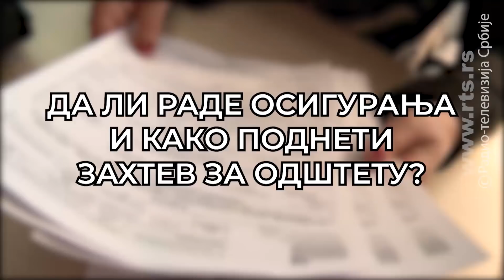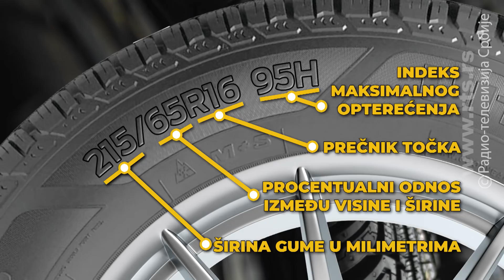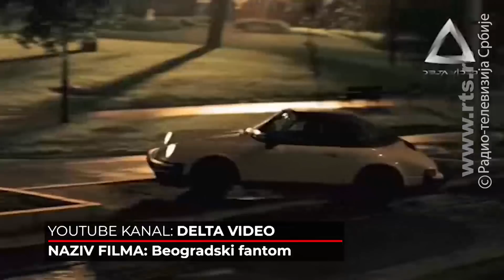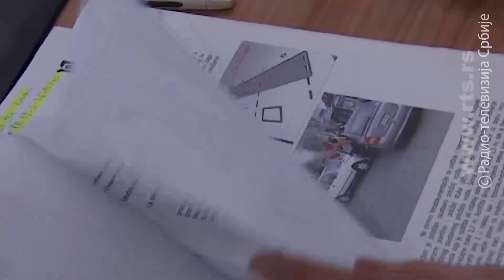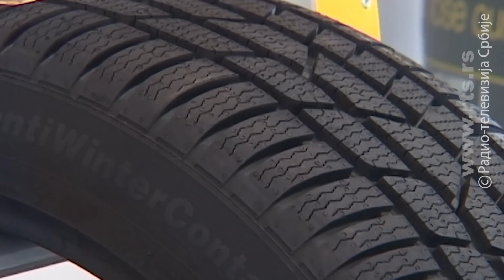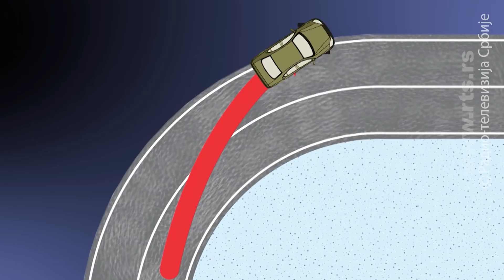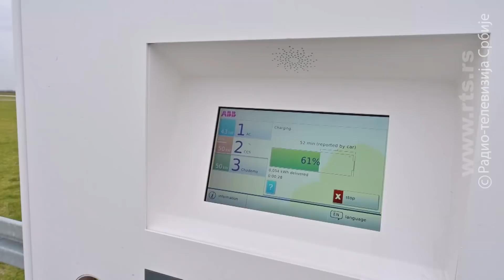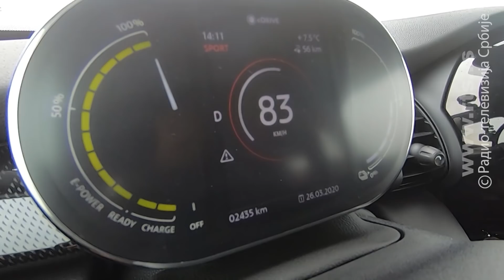SAT: Da li zimske gume smeju da se voze leti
I u otežanim uslovima života i rada, emisija SAT pokušava da pomogne gledaocima.

Ovoga puta organizovali su seriju testova kojom su u realnim uslovima ispitali da li zimske gume zaista smeju da se voze leti.

Saznaćete šta o tome kaže zakon i da li ćete platiti kaznu ako ne zamenite zimske gume na vreme.

U rubrici Predstavljamo vozili su mini "kuper" ali u električnoj verziji.